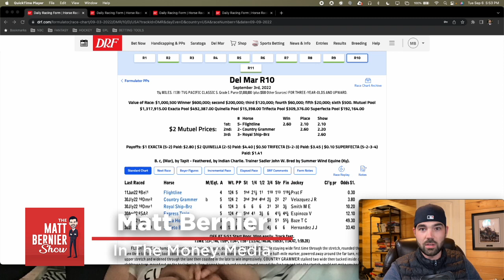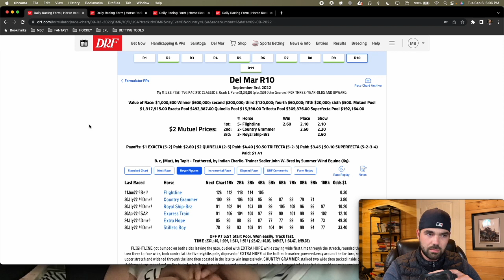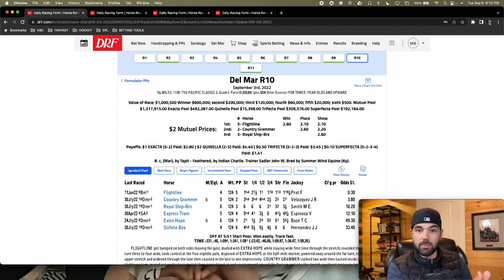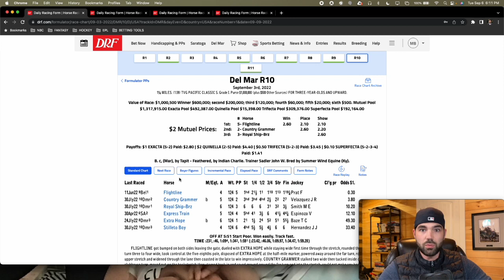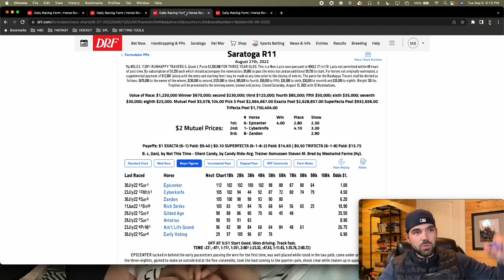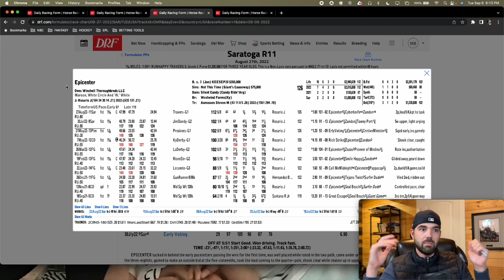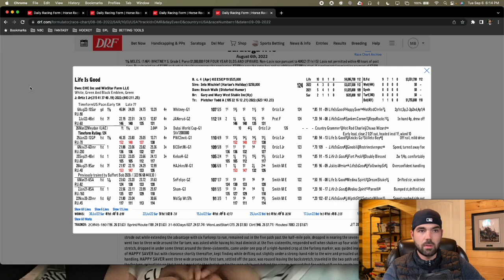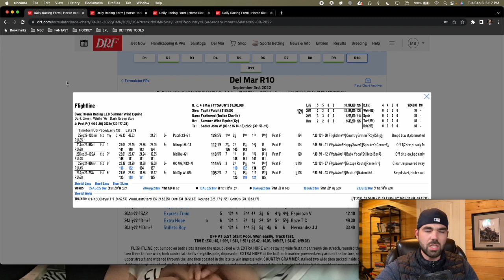The Matt Bernier Show | Ep. 130 | September 6, 2022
On this week’s show:

- Flightline
- NFL Week 1 Projections